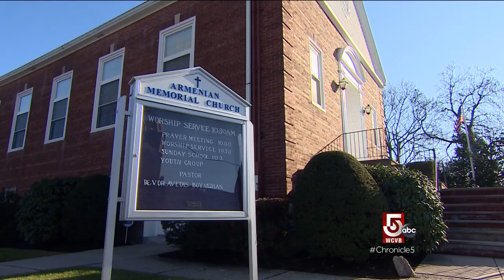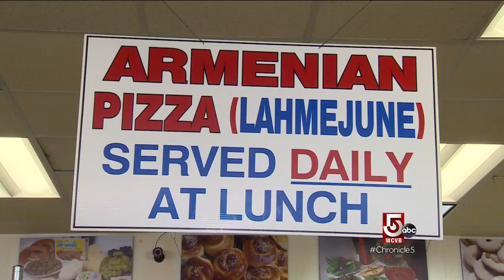Where to go in Watertown